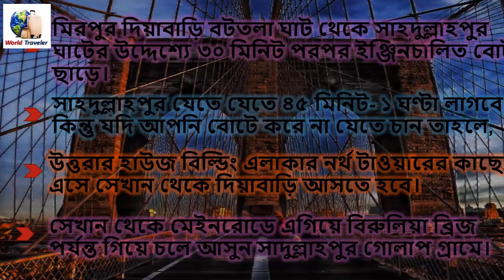দেখুন আজ আমরা জানবো রাজধানী ঢাকার আশেপাশে মনোরম জায়গা সম্পর্কে , part-1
বর্তমান সময়ে বাইকাররা একটু সুযোগ পেলে বাইক নিয়ে একদিনে ঢাকার আশেপাশে ঘুরে আসার মতো মনোরম জায়গা গুলোর সন্ধানে থাকে। বাইক নিয়ে লং ট্যুরে যাওয়ার ইচ্ছা আমাদের অনেকেরই থাকে। কিন্তু আমরা সময়ের অভাবের কারনে অনেক সময় লং ট্যুর দেয়ার সুযোগ হয় না। আজ আমরা জানবো রাজধানী ঢাকার আশেপাশে মনোরম জায়গা সম্পর্কে। আজ প্রথম অংশে

► Travels Videos Etc.
► আমাদের ভিডিওটি ভাল লাগলে লাইক দিন, শেয়ার করুন,কমেন্ট   বক্সে জানান    আপনার মতামত।